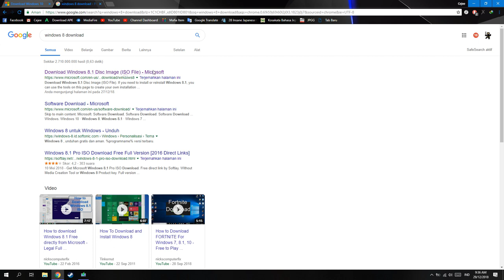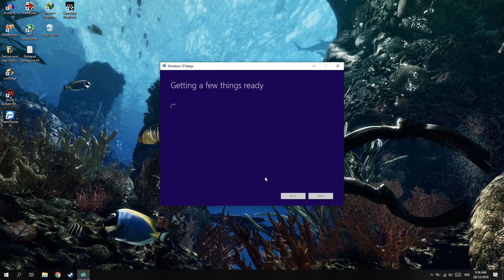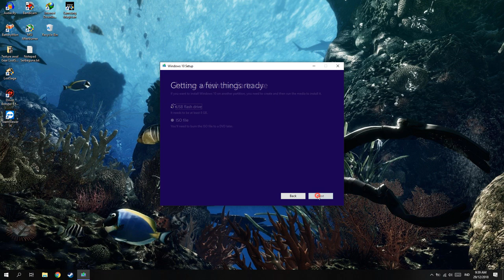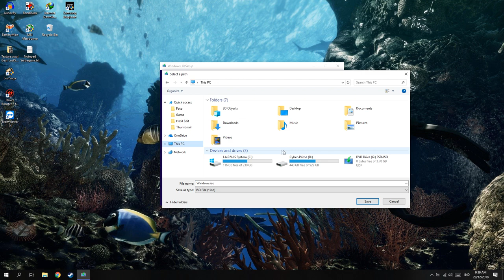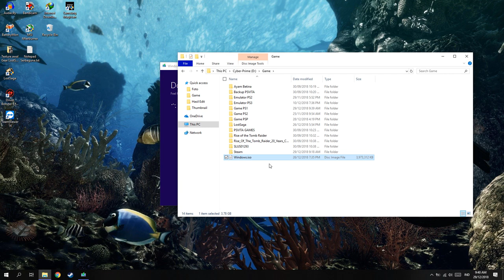Cara Medapatkan ISO Windows 10 Ori!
oke bang,kali ini guwek akan memberikan tutorial bagaimana cara mendapatkan/unduh iso file windows 10 secara legal dan original,tapi guwek juga nunjukin cara donlod yang windows 8 nya juga :D

PSU : Gardu Listik
VGA : Bawaaan Mobo
FAN : Kipas Turbin
Processor : AMD Athlon x64 0.1 GHz
Motherboard : Motherboard Mati
HDD : Harddisk PS2
Casing : Kardus&Triplek
Monitor : GG 55 inch Curved Edition
Memory: 128MB Cap Tiga Setang
Headset : Samsul Wireless Edition(Emang gak ada kabel,karena digunting)
Mouse: Virtual Mouse
Keyboard: Virtual Keyboard
Kursi: Kursi Taman